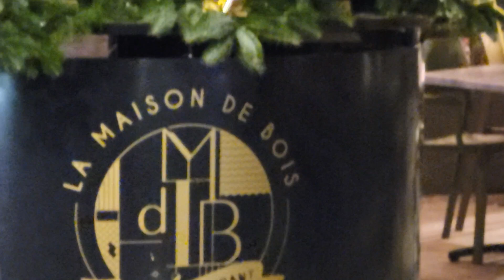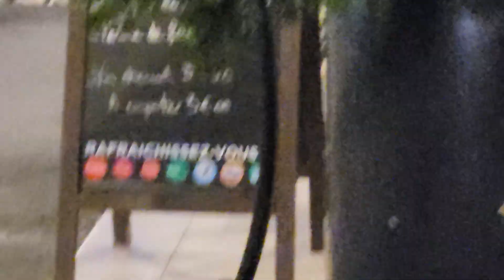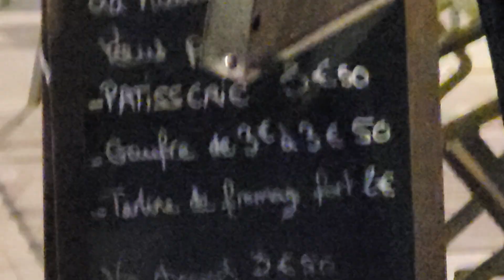Maison de Bois de Mâcon